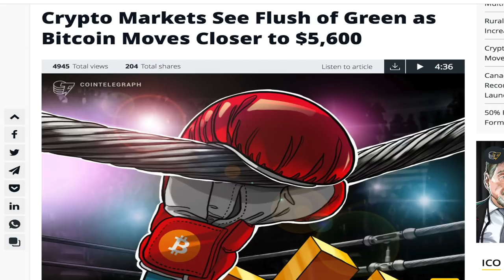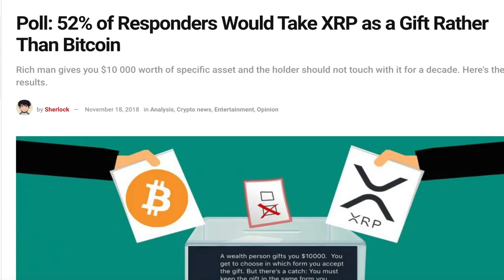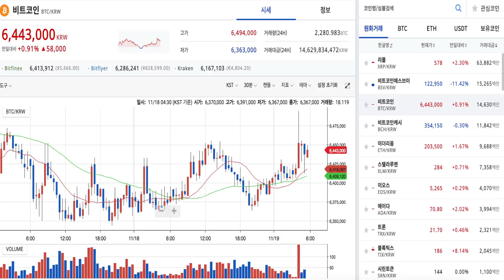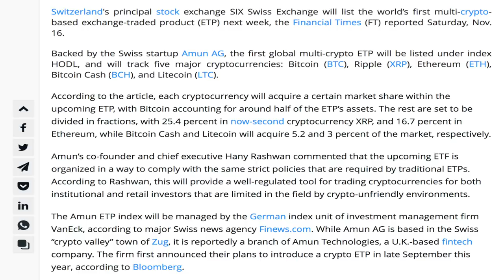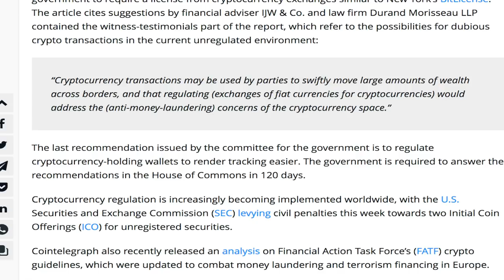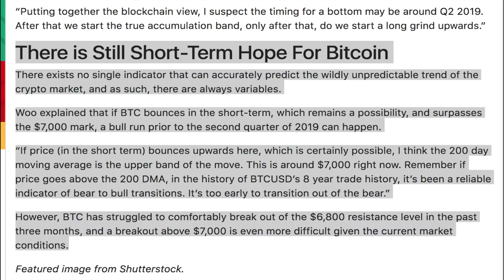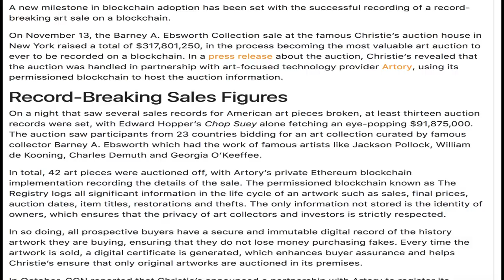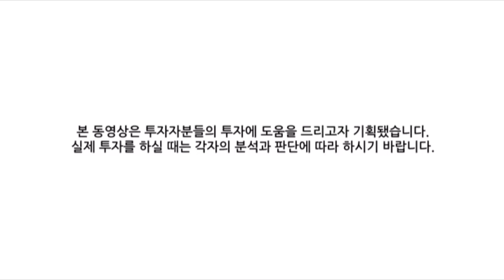[굿모닝 비트코인] 1119 하락세 진정된 암호화폐 시장..대부분 '초록불'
하락세가 진정된 암호화폐 시장, 현재 대부분의 코인들이 초록불을 켜주고 있습니다. 시장가치 2위의 리플이 돋보이는 가운데 주요 금융기관과 나라들의 암호화폐에 대한 도입과 규제 움직임이 눈에 띄는 오전인데요.

자세한 내용 영상으로 함께 살펴보시죠!